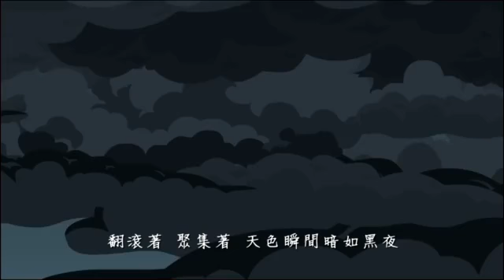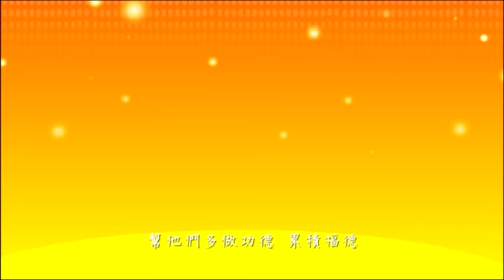屠刀之下 或是亲人